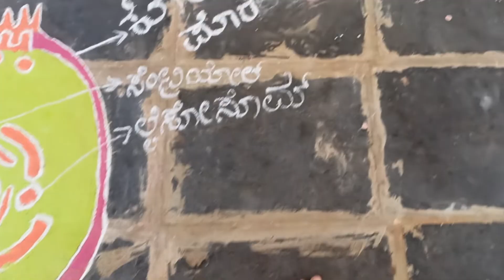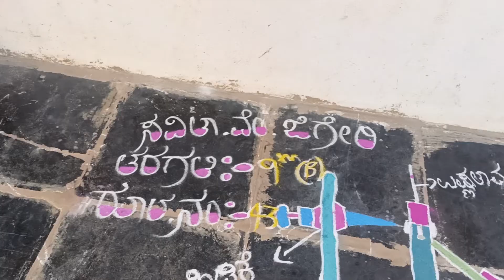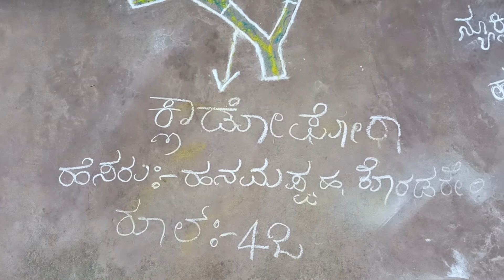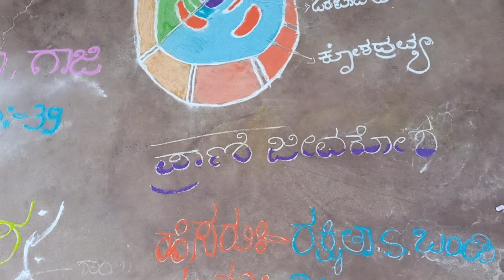Science Diagrams form SSLC Students of GOVT HIGH SCHOOL NILOGAL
UPI I'd is given below 👇👇
                       gkbestone@sbi
                                             gkbestone@ybl
                                                                   gkbestone@apl